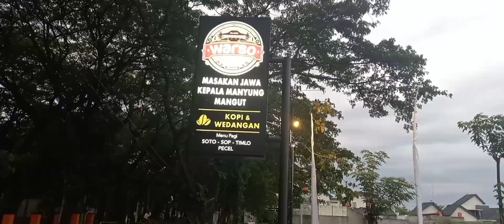WARUNG NDESO SRAGEN||ADEM AYEM SUASANA SAWAH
Warung Ndeso makan sekaligus healing